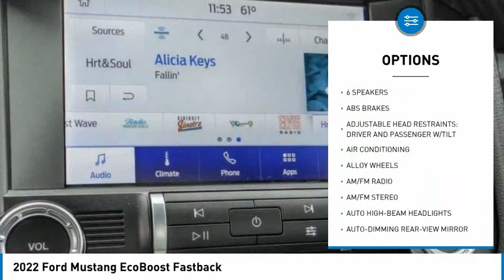2022 Ford Mustang ORANGE TUSTIN PLACENTIA FULLERTON ORANGE COUNTY 00222233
2022 Ford Mustang EcoBoost Fastback

Villa Ford
2550 N. Tustin St.